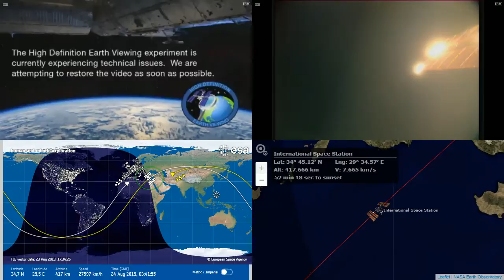Sunrise Over Africa - International Space Station NASA Live View With Map - 047 - 2019-08-24